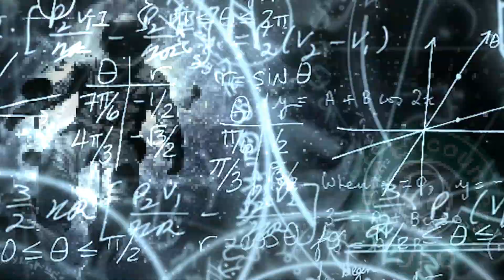Record Breaking Astronaut Peggy Whitson Returns to Earth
Close Encounters UFO Providing News about UFO and Aliens, Space, Science, Astronomy, Technology, Archeology and Conspiracy Theories from Around the World. Watch Daily Updates and News from Around the Web! Disclosure Coming Soon!

Images Credits: NASA, Associated Press

►This article was originally published by Phys.org - News and Articles on Science and Technology. Read the original article